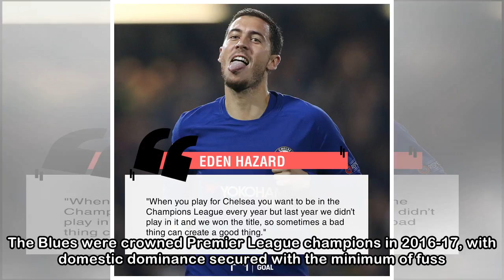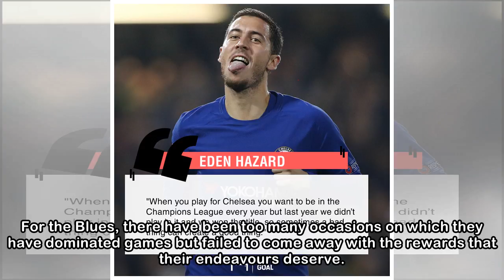Chelsea news: Eden Hazard explains how Champions League failure could be good for Blues | Goal.com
Eden Hazard is trying to find positives in Chelsea’s troubled season and explain how missing out on the Champions League may be no bad thing. The Blues were crowned Premier League champions in 2016-17...